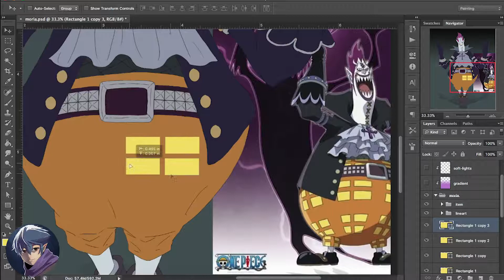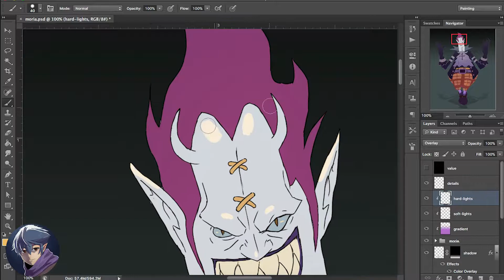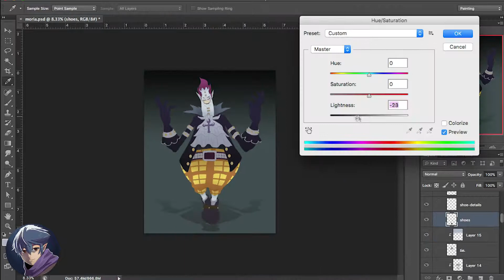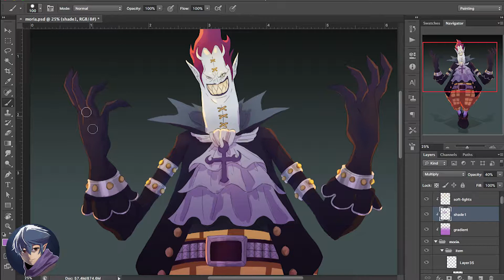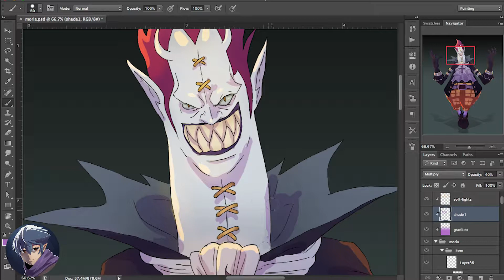Digital Painting: Gecko Moria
and finally done with my schichibukai series ending it with geckomoria of onepieceanime

So if youre a onpiece anime fan, enjoy! ;)